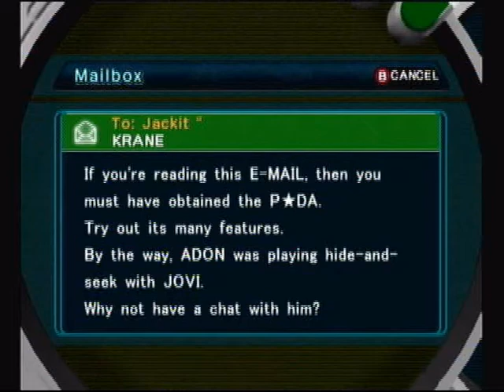Jackit Game Adventures - Pokemon XD: Episode 1 Retold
In honor of LPing for a whole year already and reaching 150
started it all.  Plus you guys knew that it needed a remake
badly anyways. :P

For anyone who was curious, the person who got the 100 subs was up4sonic channel  at: